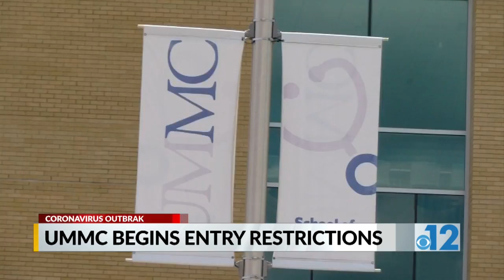UMMC announces temporary visitor restrictions